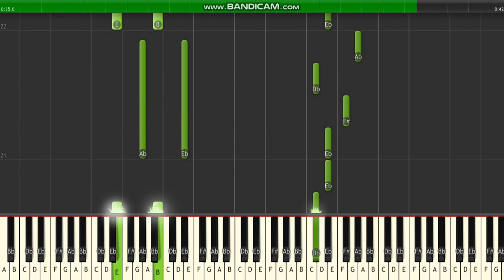Yeat Split piano tutorial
Bentley, I want Bentley, I want- (Uh, yeah)
(CHASETHEMONEY, CHASETHEMONEY)
I want Bentley, I want money
I walk in they want my money
All they want is something from me
Got this motherfuckin' money
I got millions, I got money
I’m in this muhfuckin' drop top, big cat, drop top, bitch I'm swerving the cat (Ah)
Woo, yeah (Ah)
Bih’ want my money, I said "Yeah, that's something funny"
I done told you, I got money
I got a whole lotta shit that's coming
I gone crazy, I got this money
I got a whole lot of shit, not runny
Fuck with nobody, I got hella shit on the way I got my Tonka
Got good shit got this motherfucker bumpin'
I got a whole lot of shit got a whole lot of
I just been swerving that bitch out the (Phew, yeah)
I just been swerving my way out the deli
I just been swerving, I got me the Lamb'
I'm rockin', and talkin' give a fuck what they say
Give a fuck what they say, I don’t make no mistakes I got lotta money, I live on the lake
I got this lil’ mansion, give fuck what they say got a motherfuckin' Glock and this motherfucker spray
The motherfuckin’ racks boutta fall out my pants put the motherfuckin' choppa up, hit in his face
I got a whole lot of this motherfuckin' money, got views, got feels, got chills, got A's
I made deal for a bill today, got this tonka, it’s swerving, I'm fucking insane
I got a whole lot of motherfuckin' bankroll bitch got a whole lot of motherfuckin' shit (Yeah)
Bad bënd / DëMON
Yeat
​if looks could kill
Destroy Lonely
Type monëy
Yeat
[Chorus]
(CHASETHEMONEY, CHASETHEMONEY)
Got this motherfucking money
Woo, yeah (Ah)
I done told you, got money
I just been swerving, I got the Lamb'
I got a whole lot of motherfuckin' bankroll bitch got a whole lot of motherfuckin' shit